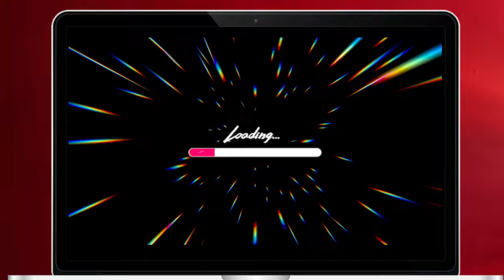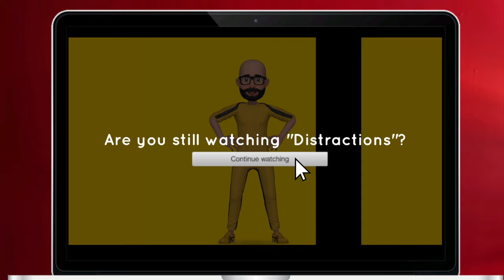John McBlain - Distractions [Official Video]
Distractions is the new single & music video from John McBlain!

Written and produced in between lecturing, teaching, work and podcast commitments, the song & the accompanying video were created while working from home, using just a phone and a laptop, whilst being distracted by life and lockdowns!

Music Video Release: Friday 18th June 2021
Single Release: Friday 25th June 2021